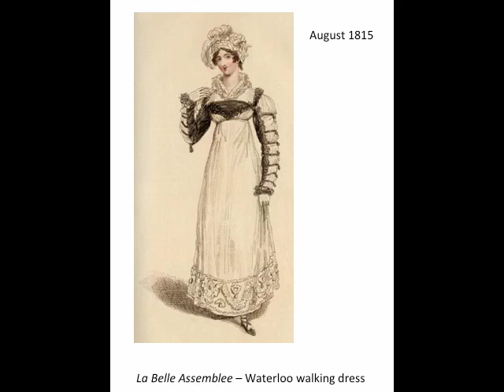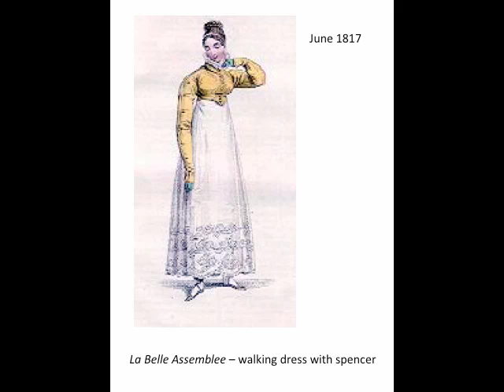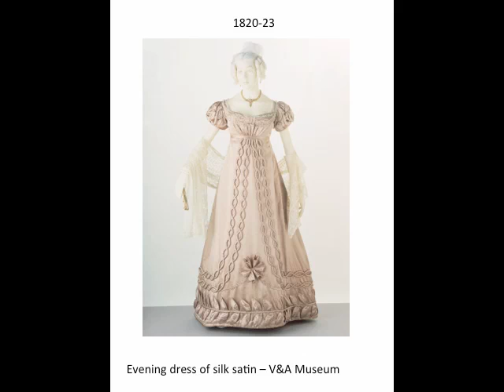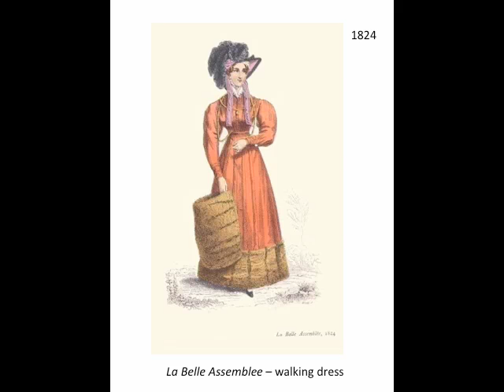2400 Class 5.1